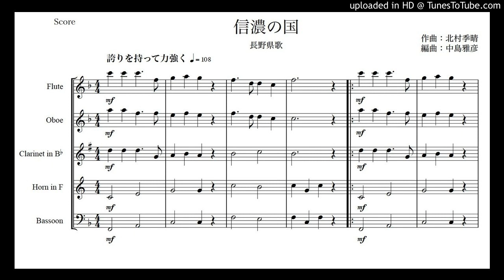長野県歌「信濃の国」木管五重奏版（編曲：中島雅彦）